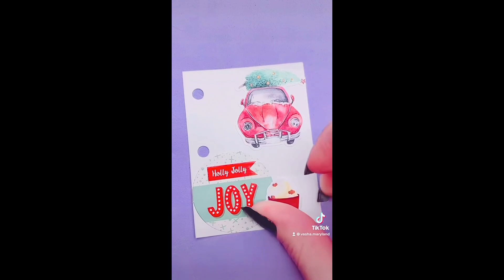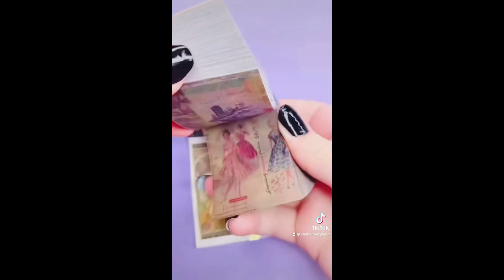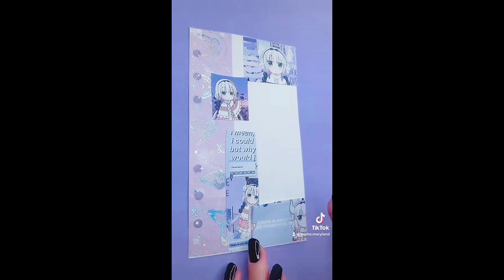Дверь в Иной Мир - Страшные Истории